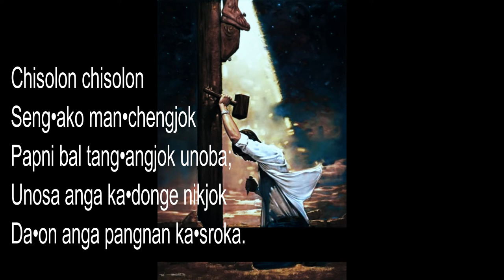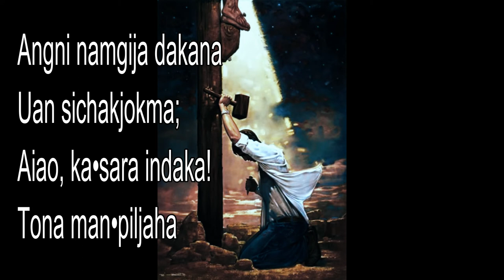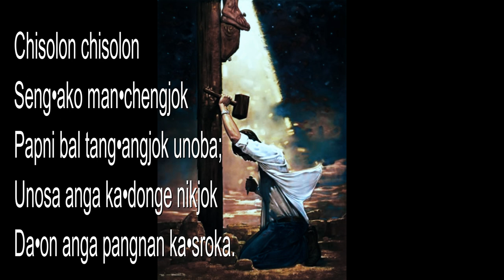Chisolon Chisoln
Kristoni Chisolo sianichimangmangsan anga paponi jokataniko man·aha. Hai ia bislini Good Friday ia gitko ring·e Isolko mitelna